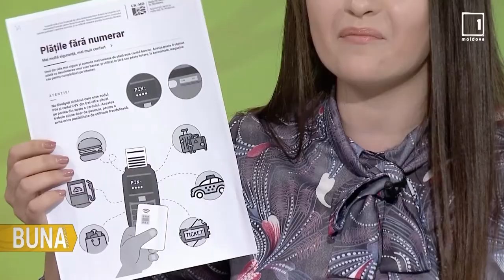Victor Colţa la Bună Dimineața / 03.02.2020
Invitatul emisiunii:
Victor Colţa -  Consilier al Guvernatorului BNM